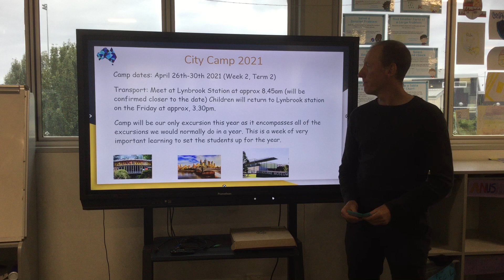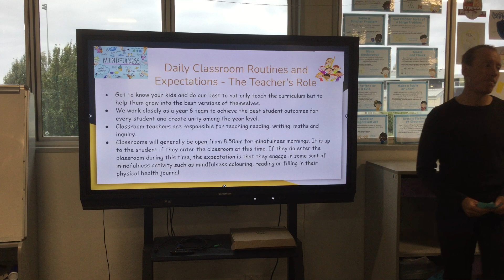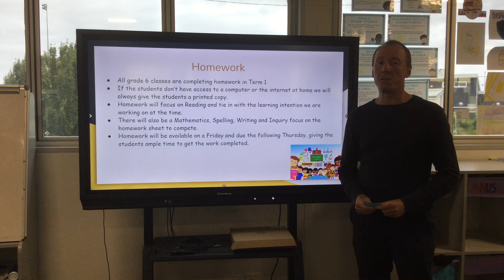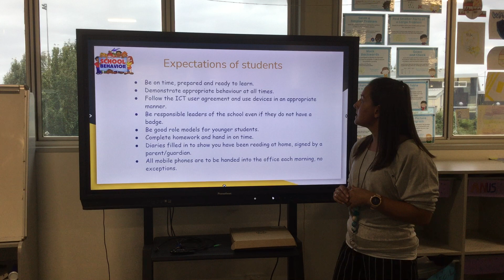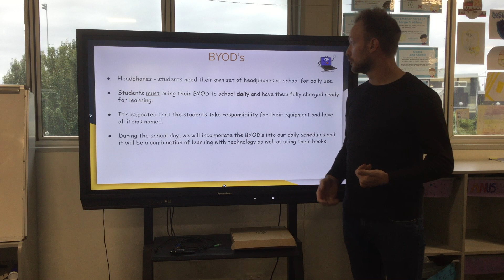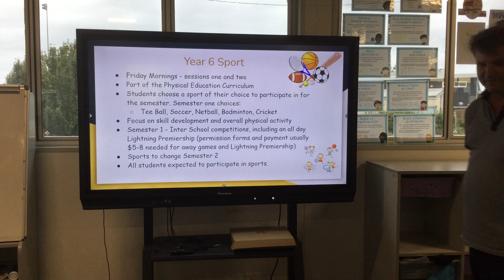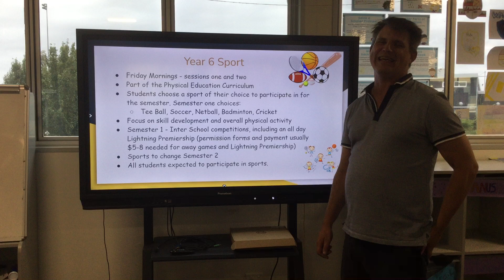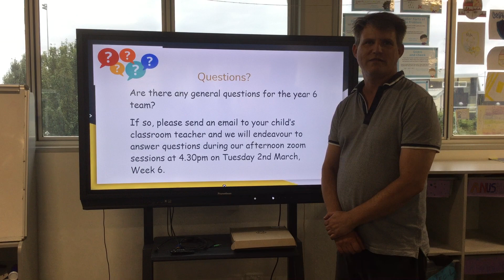Grade 6 Partners In Learing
This video explains important things you need to know to enrich the learning partnership between you, your child and your child's teachers for Grade 6, 2021 at Lyndhurst Primary School.